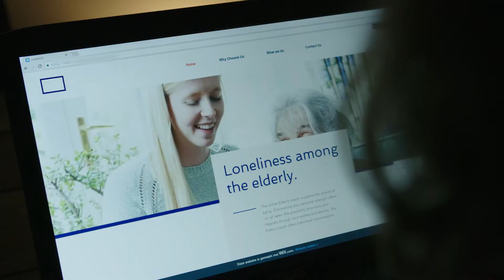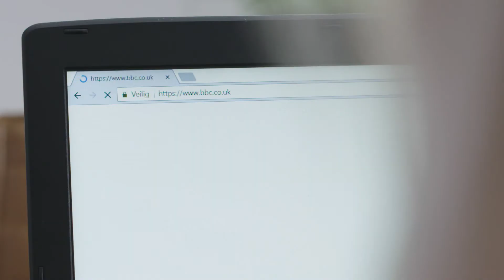The Digital Society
The Dutch universities join forces and are working together to secure the Netherlands leading international position in the field of human-centred information technology and to find solutions to global challenges.